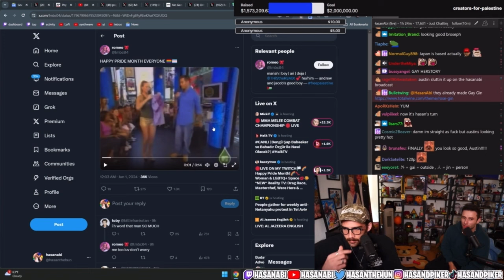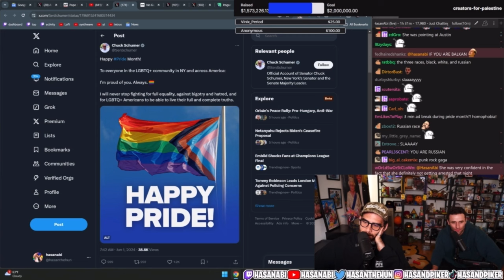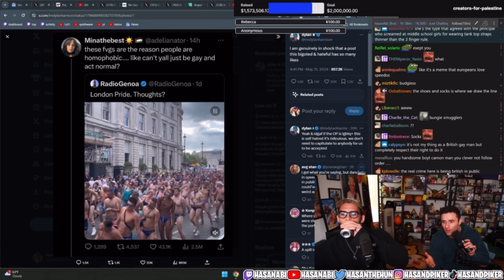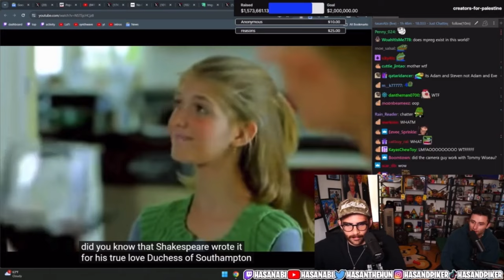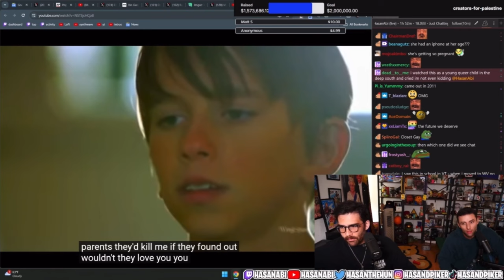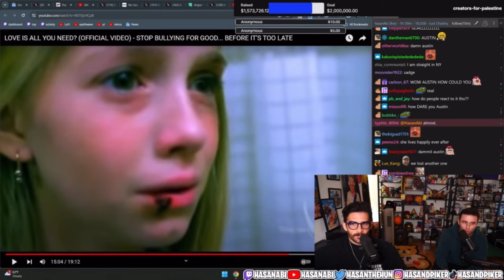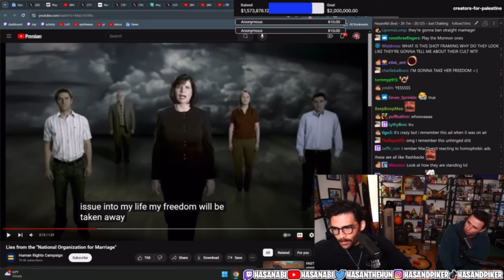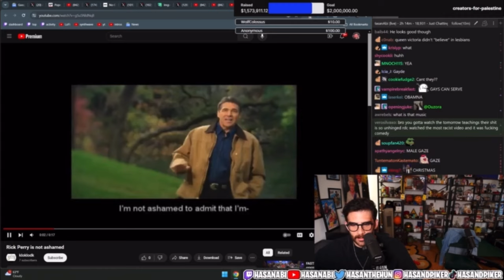Hasan and AustinShow React to Iconic Moments in Gay History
Hasan and Austin react to iconic gay pop culture moments